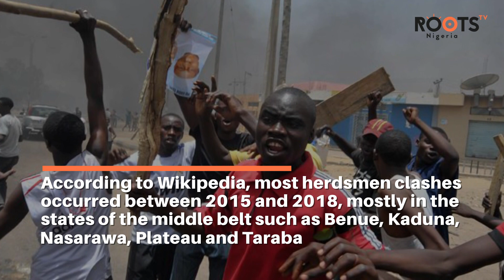HAVE HERDSMEN BECOME THE NEW FACE OF TERRORISM?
With the growing incidences of attacks by herdsmen, there are concerns this conflict could become worse than Boko Haram.